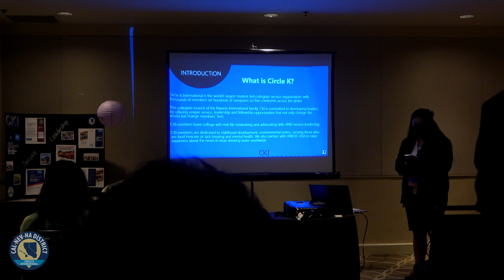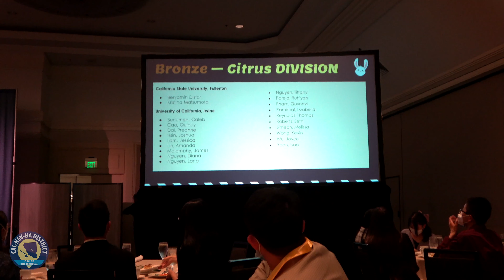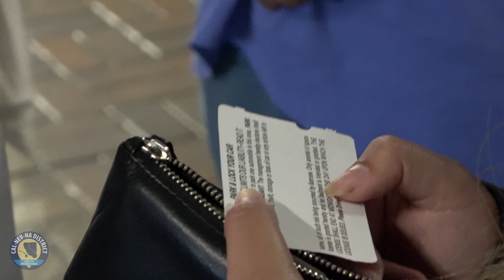DCON 2022 - UCI through the Rabbit Hole | UCI Circle K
Take a look back at the 2022 CNH Circle K District Convention through the eyes of UC Irvine.

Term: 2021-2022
Videographer: Kevin Wong